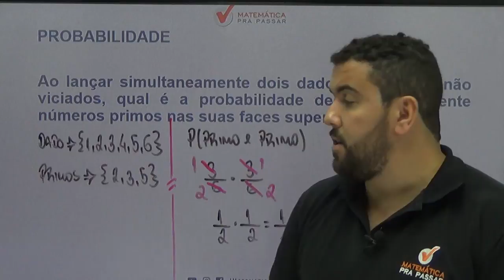Dica 22 - Matemática pra passar no Enem - Probabilidade